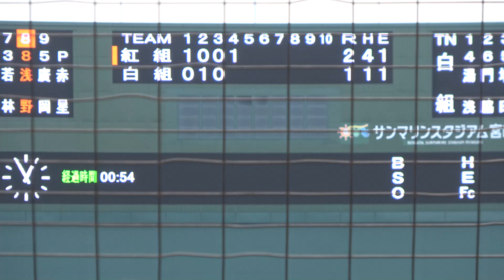観戦に来たファンも大喜び！ ついに出たプロ初ヒット！！ドラ1・浅野翔吾 １打席目は滞空時間の長いキャッチャーフライ ２打席目にレフト前へのヒット！【巨人 宮崎春季キャンプ】 読売ジャイアンツ